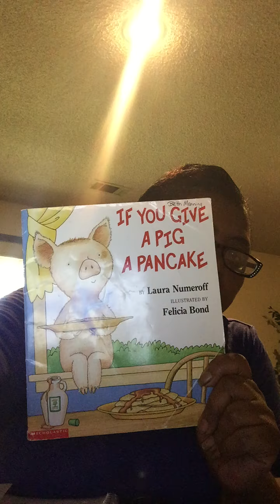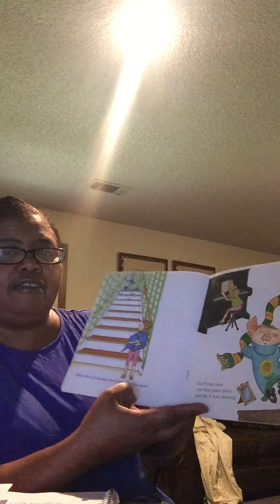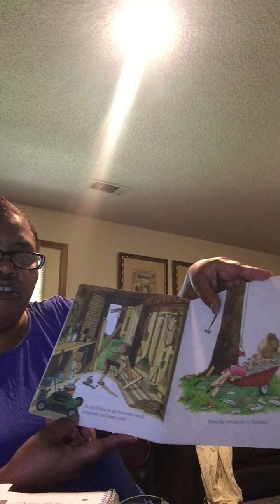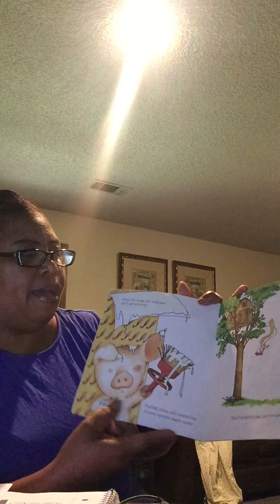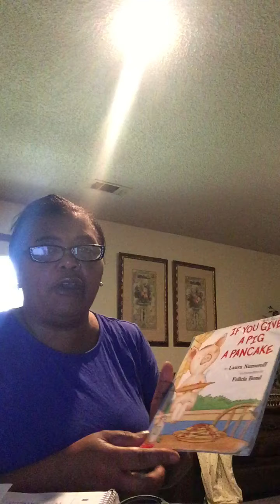CADC Arkadelphia Head Start/ABC - Ms. Doris - "If You Give A Pig A Pancake"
Ms. Doris reading  "If You Give A Pig A Pancake" by Laura Numeroff